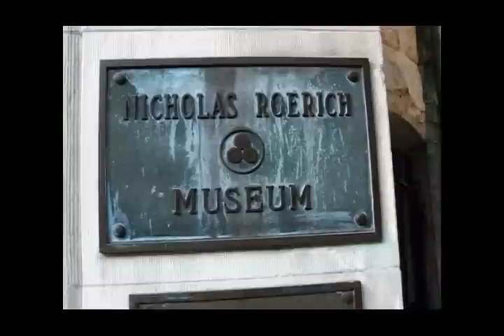Roerich Museum in New York (2009)